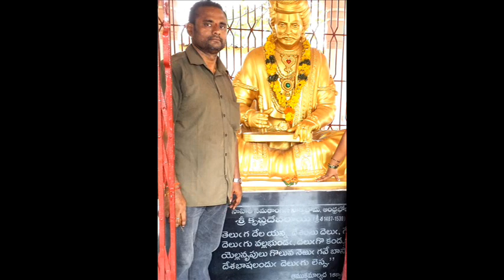Journey with My Father GHANTA MALLESWARA RAO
Journey with My Father GHANTA MALLESWARA RAO between 2015 to 2018